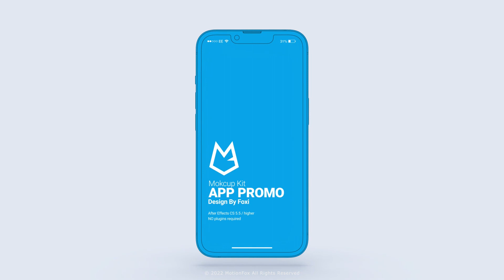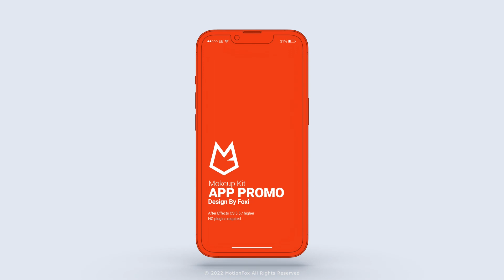Flat App Promo | 3D Mockup Kit | After Effects Template